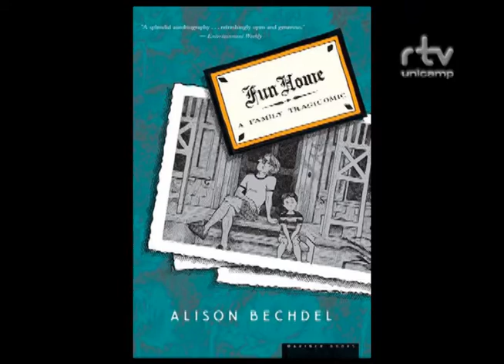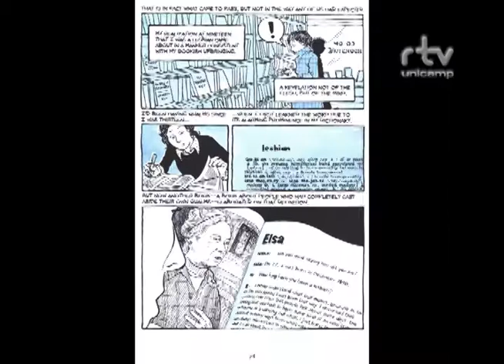Pesquisa em Pauta - A performance autobiografica nos quadrinhos - um estudo de Alison Bechdel